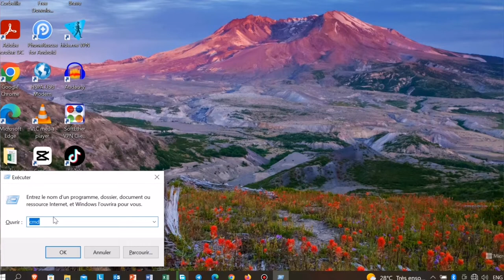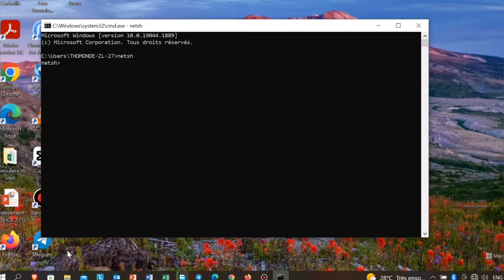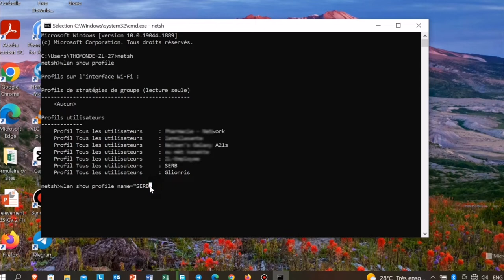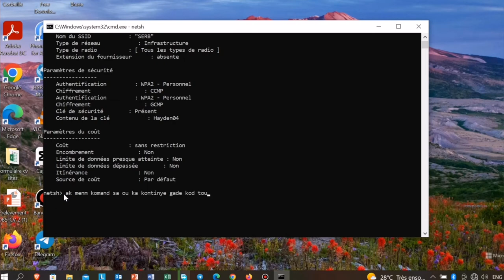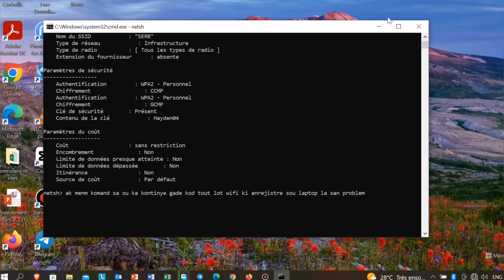Comment trouver facilement les mots de passe WI-FI sur son ordinateur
Dans cette vidéo je vous explique la meilleure façon de trouver le mot de passe des WIFI enregistré sur son ordinateur ordinateur.

Notice: cette vidéo est réalisée à des fins éducative